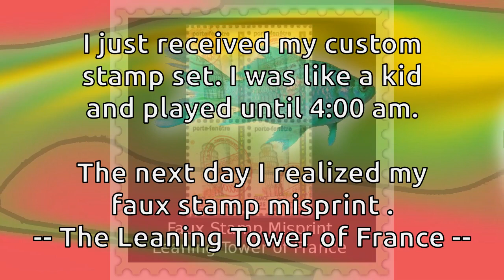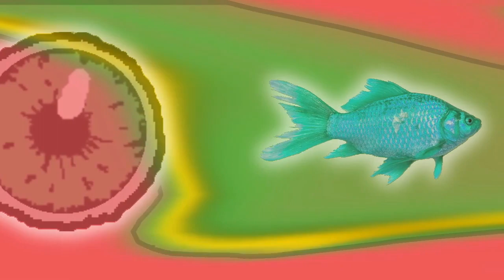Faux Postage Stamps | Mail Art | Postoids | Fake Postage Stamps | Totally Insane Art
The faux postage stamps in this video were created either hand drawings that were scanned and reworked or they are one hundred percent digital creations. The purpose of Fake Postage Stamps is for use on collage papers and to create digital mail art. My introduction to mail art came back in the 1960s when I was in high school. We sometime created very fancy decorated envelopes to send letters. My infatuation with mail art reached a peak about nine years ago when I occasionally gave classes on creating ATC ( artist trading cards ). Mail art images are a perfect size for ATCs. I drew a set of fifty-two images. Most were, faux postage stamps but some were the other rubber stamps that might be found in the post office. Images like FRAGILE - HANDLE WITH CARE - MEDIA AIR MAIL etc. I also had postoids made for different countries. I created United States, German, Canadian, and Mexican faux stamps. I laid all the images out and cleaned them up with a computer and put on a PDF. That PDF was sent to a rubber stamp manufacture and I had an ten 8.5 x 11 red rubber stamp plates made. From those rubber plates I could cut the individual images out and stamp my mail art. It was funny I was like a kid when my stamps came in and I played with them stamping until about 4:00 am. The next day when I looked at my creations I realized I had made my first missprint. I used my new stamp set and was too tired. I had made a Faux Postage stamp that was the "Leaning Tower of France" ha ha ha  It is in this video.

Totally Insane Art uses only Open Source (FREE) software in it's video creations. The most commonly used are Gimp, Krita, Kdenlive, Synfig Studio, and Audacity for the Audio.